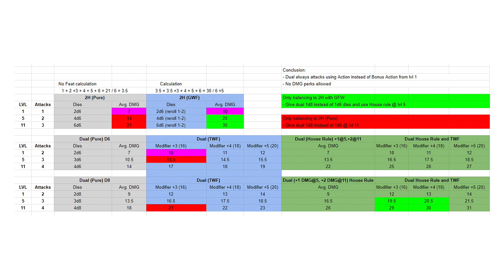Zmiany, na które liczymy w kolejnej edycji D&D – D&D od kuchni!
W dzisiejszym „D&D od kuchni” ciąg dalszy dyskusji o problemach piątej edycji D&D i o tym, jakich zmian oczekujemy od zbliżającej się powoli, odświeżonej wersji…
Nasza dodatkowa seria „D&D od kuchni!” jest przeznaczona dla osób zainteresowanych tym, jak nasza kampania wygląda od strony organizacyjnej. Dzielimy się w niej też doświadczeniami i opowieściami z naszych innych, nienagrywanych sesji. Zapraszamy zarówno osoby zainteresowane graniem, jak i te, które po prostu chcą się dowiedzieć, z jakimi wyzwaniami wiąże się przygotowanie historii, napisanie postaci i sprawienie, żeby gracze zaangażowali się w zabawę.